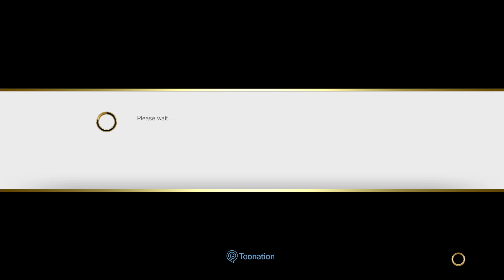[SFV CE🔥]EX-Hitman VS Tourniquet Pool at 17th King of SFV Tournament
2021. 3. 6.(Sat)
17th KST(King of Street Fighter V Online Tournament) Pool Match
EX-Hitman(Nash) VS Tourniquet(Claw)

Timestamp
0:00 Match Introduce
1:04 EX-Hitman VS Tourniquet
8:06 Match Review

King League channel is an e-sports channel.
King League plans and operates tournaments and leagues for fighting games(Street Fighter V, Dragonball Fighterz, Granblue Fantasy Versus)
and various games.